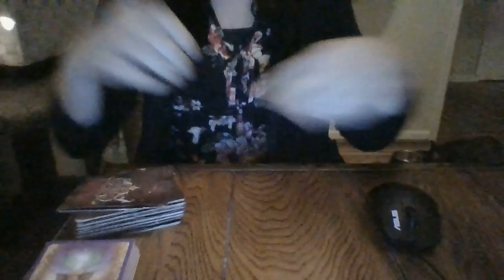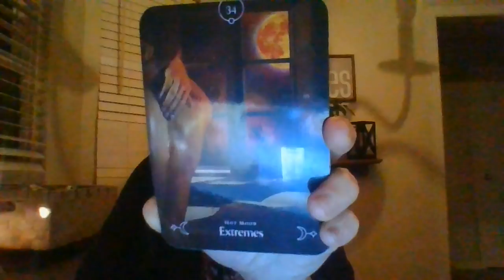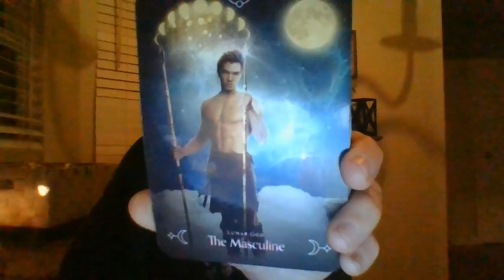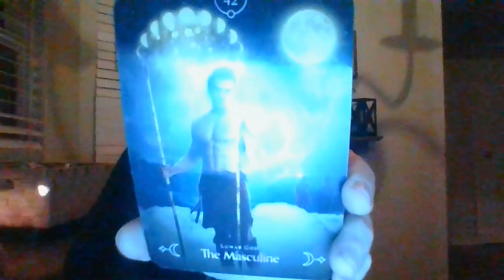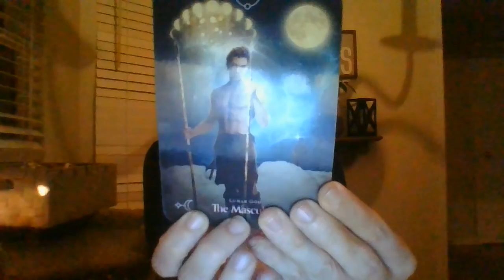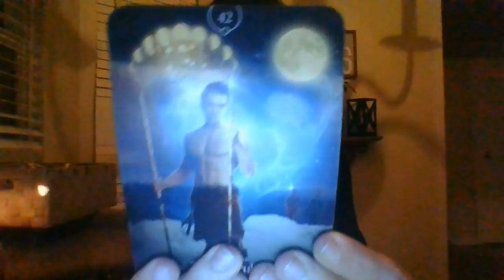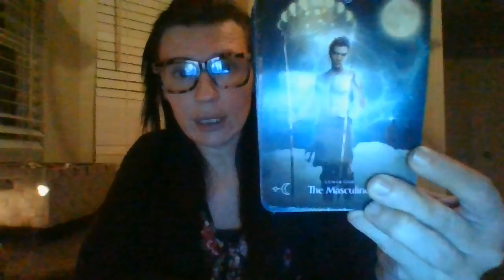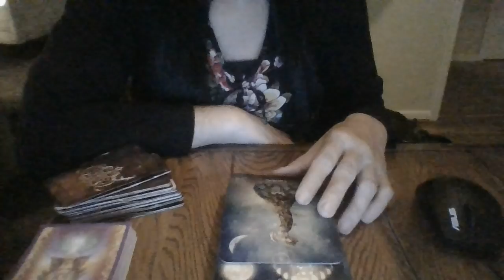JAN 22- A VERY IMBALANCED SITUATION IS ABOUT TO BECOME BALANCED SOON.....INVESTIGATION?